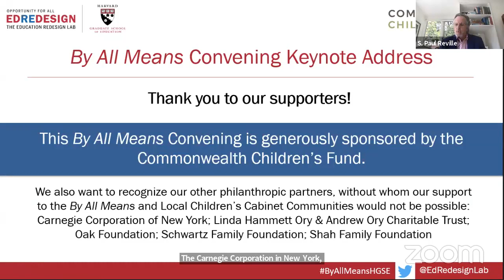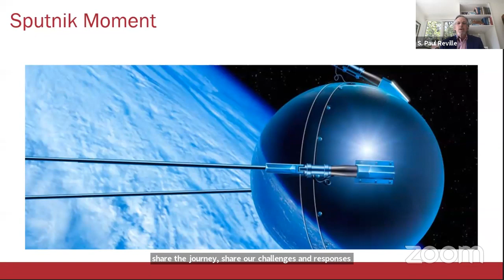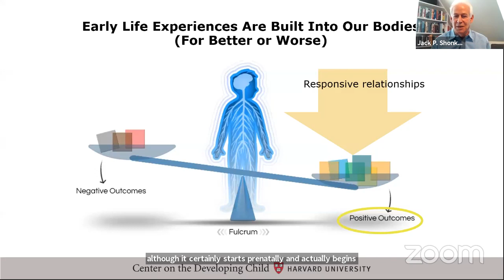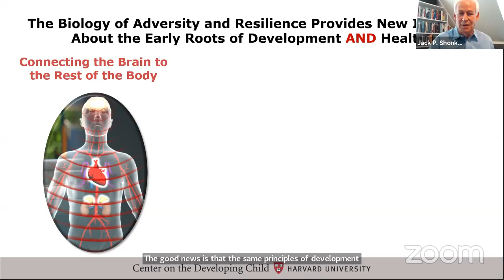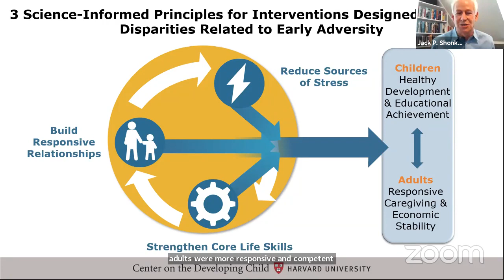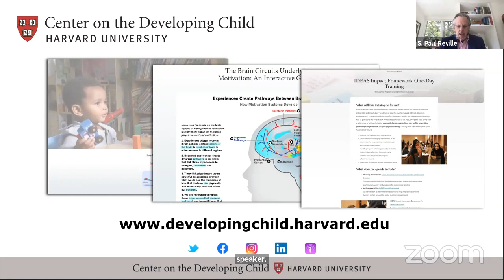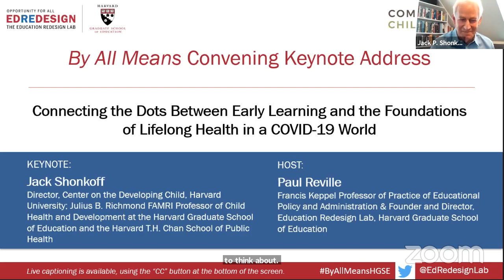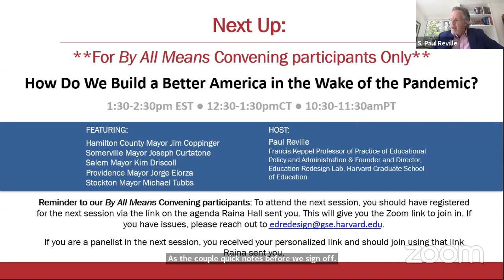Spring 2020 By All Means Convening Keynote Address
Why are the early years of a child’s life so important for both school readiness  and lifelong health? How do the experiences we provide affect current “whole child” development and future wellbeing? How do social and economic inequities in the early childhood period contribute to the striking disparities in susceptibility to COVID-19 we are seeing in the current health crisis?

Our keynote speaker—Jack P. Shonkoff, M.D., Director of Harvard’s Center on the Developing Child and Professor at Harvard T.H. Chan School of Public Health, Harvard Medical School, and Harvard Graduate School of Education—will address the vital role that science-based innovation in early childhood policy and practice can play in achieving long-term, positive outcomes for youth, especially in the wake of a global pandemic.

The discussion will be moderated by Paul Reville, Founder and Director of the Education Redesign Lab; Professor at the Harvard Graduate School of Education; and Former Massachusetts Secretary of Education.